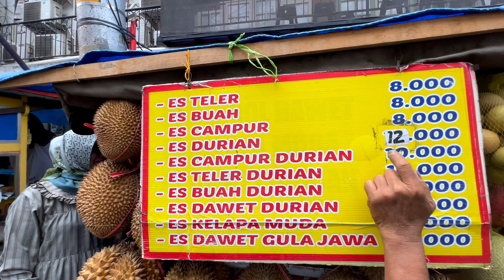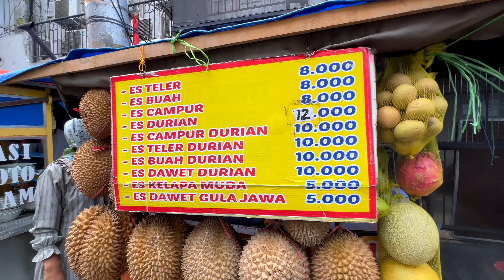Habibi Come To Yogyakarta!🇮🇩 - Cleanest City In Indonesia!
⭐️Today I decided to explore Yogyakarta in Malioboro street

My name is bang jenggot😁
I am going to show you the beauty of Indonesia and how the people of Indonesia are so humble!

▶️ About "Yogyakarta":
Kota Yogyakarta (Jawa: ꦔꦪꦺꦴꦒꦾꦏꦂꦠ, translit. Ngayogyakarta, pengucapan bahasa Jawa: [kuʈɔ ŋajogjɔˈkart̪ɔ], atau dikenal oleh masyarakat setempat dengan sebutan nama Yogya atau Jogja) adalah ibu kota sekaligus pusat pemerintahan dan perekonomian dari provinsi Daerah Istimewa Yogyakarta, Indonesia. Kota ini adalah kota yang mempertahankan konsep tradisional dan budaya Jawa.

Salah satu kemantren di Yogyakarta, yaitu Kotagede pernah menjadi pusat Kesultanan Mataram antara kurun tahun 1575–1640. Kini, Yogyakarta menjadi tempat tinggal dua penerus Mataram, yakni Sultan Hamengkubuwana dan Adipati Paku Alam, yang berada di Keraton Ngayogyakarta dan Pura Pakualaman.

🔴 Musics:
"Old Joe" by Infraction

⏳ Timestamps:
0:00 Intro
1:18 Indonesian Breakfast
6:38 Masjid In Malioboro
10:35 Lokal Store
13:17 Es Campur(Indonesian Local Drink)
25:26 Pasar Beringharjo
27:53 Indonesia Miniature
37:30 Payment Time